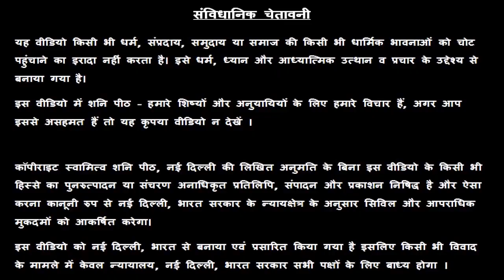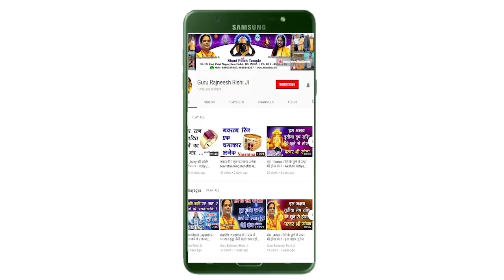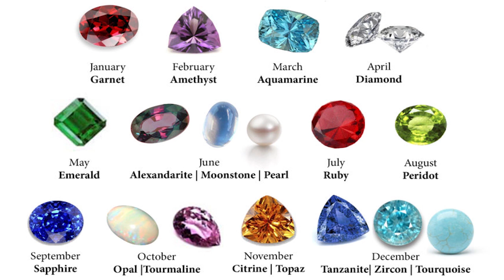आज का मिथुन राशिफल - 14October Ka Mithun Rashifal - Aaj Ki Mithun Rashi - स्वामी राज ऋषि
हमारा यह वीडियो आज का मिथुन राशिफल,14October Ka Mithun Rashifal, Aaj Ka Mithun Rashifal, Aaj Ki Mithun Rashi,14October Ki Mithun Rashi, आज के पंचांग आज के राहु काल आज के मिथुन राशिफल,  Mithun Rashifal, Today Gemini Rashifal, एवं Mithun Rashifal के बारे मैं आपको जानकारी देने के लिए बनाया गया है, इस वीडियो में दी गयी जानकारी चंद्र राशी के ऊपर आधारित है. जैसा कि आप सभी जानते है कि प्रत्येक वयक्ति के गृह उसकी जन्म कुंडली के अनुसार अलग अलग होते है, अतः आप को किसी कार्य विशेष अथवा परेशानी के लिए अपनी Janam Kundli / Horoscope / Birth Chart  किसी  Famous Astrologer  या Best Astrologer  को दिखाकर परामर्श करना चाहिए या आप हमसे फ़ोन- मोबाइल नंबरों पर-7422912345, 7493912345, 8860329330, 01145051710, 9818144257  पर संपर्क कर सकते है

1. Emerald or पन्ना  -

2. Yellow Sapphire or पुखराज –

3. Blue Sapphire or नीलम -

4. Ruby or रूबी -

5. Diamond Or हीरा –

6. Coral  Or मूंगा -

7. Pearl or मोती -  Real Basra Moti -

8. Gomed Or  गोमेद –

9. Cats Eye or लहसनियां -

10.Turquoise or Firoza or फ़िरोज़ा –

11. 1-15Mukhi Rudraksh Sarv Mano Kamna Siddh Mala or